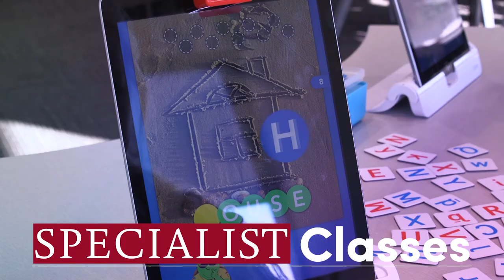Christian College Geelong Surf Coast Campus: Virtual Tour